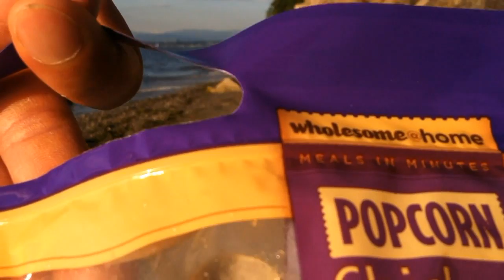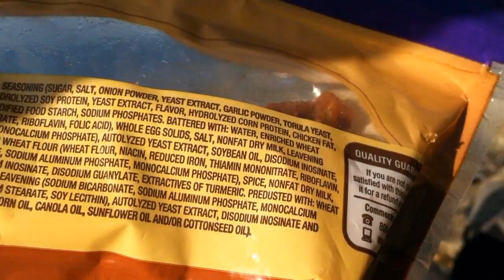Frey Meyer Popcorn Chicken Review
Got hungry grocery shopping at Fred Meyer's so I grabbed some of this Popcorn Chicken.